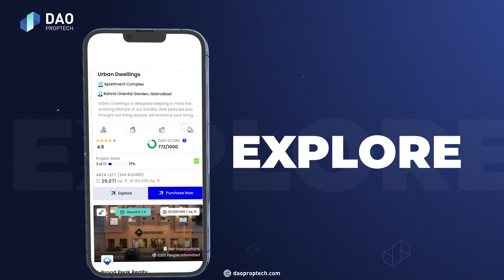DAO PropTech: The Future of Real Estate Investment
Welcome to the future of real estate investment.

Pakistan's first digital platform with unmatched transparency, real-time progress tracking, and an end-to-end digital experience.
Say goodbye to the middleman and predatory practices.
With DAO PropTech, the power is in your hands.

Start with as little as 100 sq. ft. today.